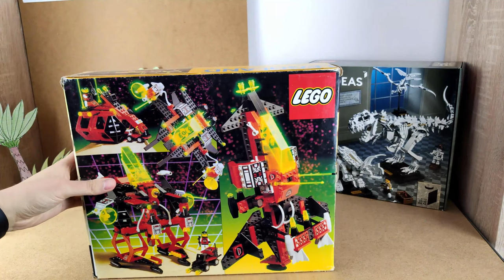Lego Ideas 21320 Dinosaur Fossils Szkielety Dinozaurów RECENZJA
21320 Dinosaur Fossils

Mroczna moc szkieletów dinozaurów opanowała kanał!

Powrót Wujka Stiopy - specjalnie dla fanów.
Stay Dark!

Dinosaur Fossils
Numer katalogowy 21320
2 minifigi
Jajko
910 części

Nichts by Die Leere im Kern Deiner Hoffnung

Sounds from various insta buttons - sounds from that I do not own and all the proper rights are for the sound owners. Used only for educational/private non commercial use.

Sounds are used only for fun and I do not earn any money from them :)